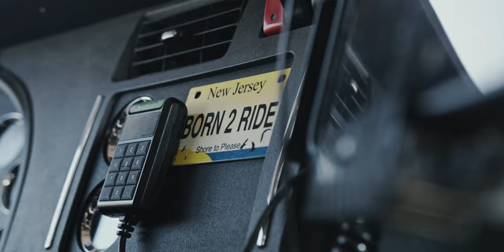THIS Is How You Become A Professional Bull Riding Champion ft. Chris Salva | Dialogue with a Driver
Chris Salva is a professional truck driver. He is also an ex-Professional Bull Rider, Harley Davidson Stunt Rider, and ranch hand from Cave Creek, Arizona with a lot of great stories to tell. In this 'Dialogue With A Driver', Chris shares with us the grueling demands of rodeo life, the highs and lows in his battle with depression, and how his life has changed since becoming a professional truck driver.